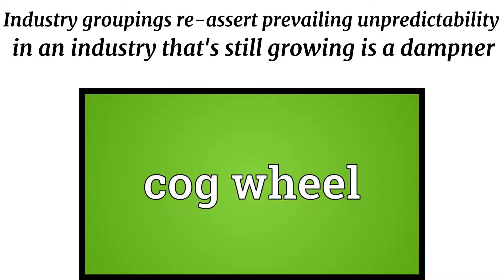IndustryAssociations Seek Thoughtful Revision in Draft